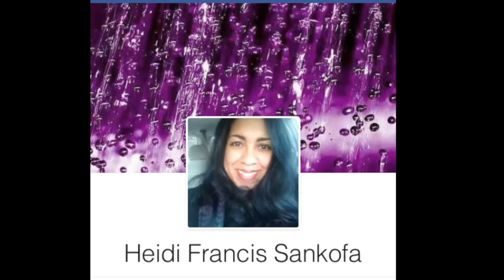Thank You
This video is about I Want to Thank You!